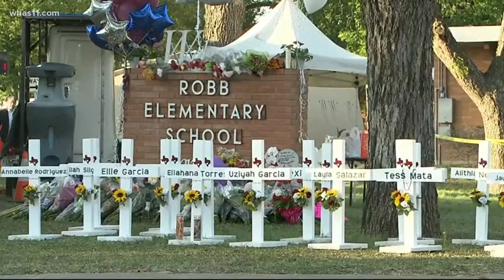President calls for action on gun violence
President Joe Biden addressed the nation in a prime time speech Thursday, saying the epidemic of gun violence in America needs to stop.